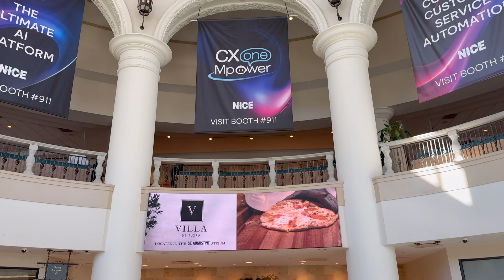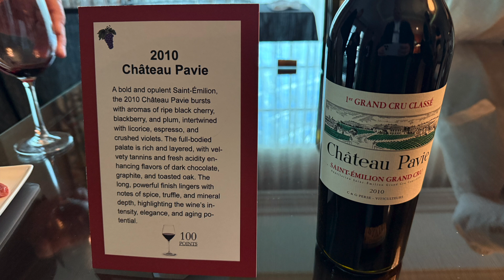The Present of AI in CX and the Future of Enterprise Connect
🚨 Enterprise Connect 2025 Recap from Orlando! 🚨
Hey everyone, Tom Brennan here reporting from the beautiful Gaylord Hotel in Orlando—yes, it’s that time again: Enterprise Connect!

In this video, I walk through some of the biggest moments and takeaways from this year’s event, including:
🔹 Keynotes from Zoom, Cisco, RingCentral, AWS, Google, and more
🔹 An inspiring talk from astronaut Mike Massimino
🔹 A deep dive into the evolving role of AI in collaboration and contact center tech
🔹 The rise of real vertical specialization—beyond the marketing buzz
🔹 And a look at how the event itself is changing as it gets ready to move to Las Vegas in 2026

Whether you were there or missed it, this recap will give you the insights you need to stay in the loop on what’s next in enterprise communications.